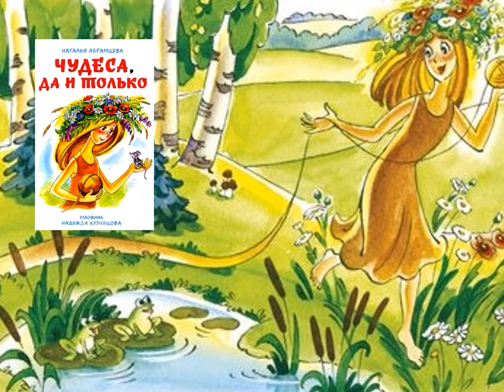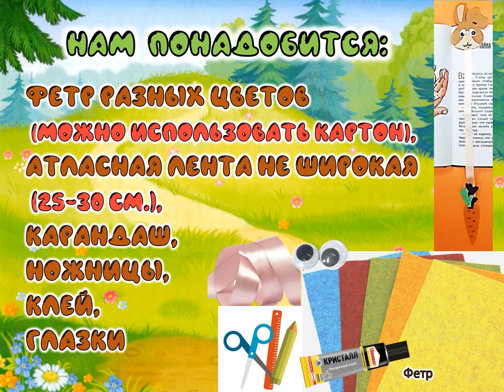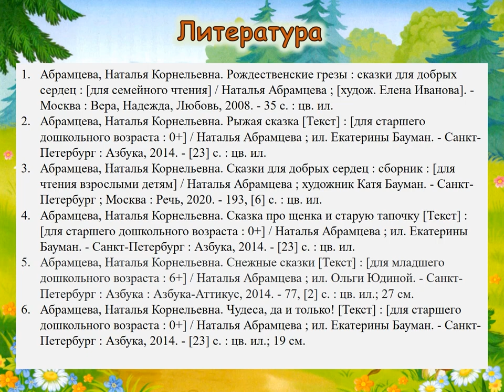Наталья Абрамцева «Тропинка»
Детская библиотека № 9 округа Майская горка прочитает сказка про тропинку, которая любила всем помогать и покажет как сделать закладку-зайку.